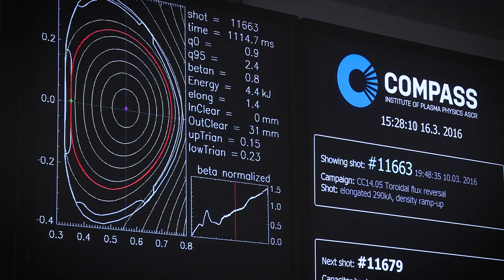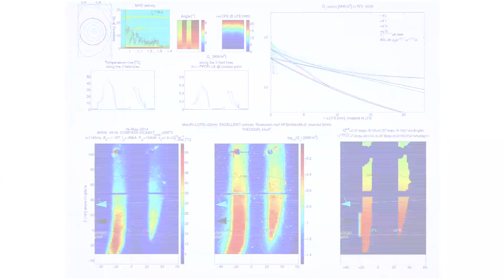Objev na tokamaku Compass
Badatelé z Ústavu fyziky plazmatu AV objasnili unikátní jev, díky němuž budou schopni ochránit komponenty budoucích fúzních reaktorů. Na svých experimentech spolupracují s ITER Organisation.